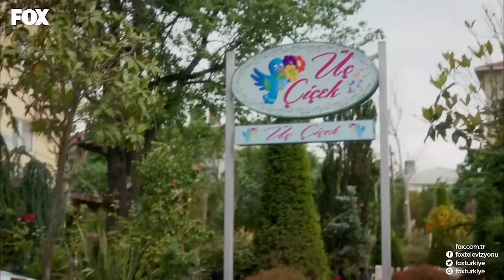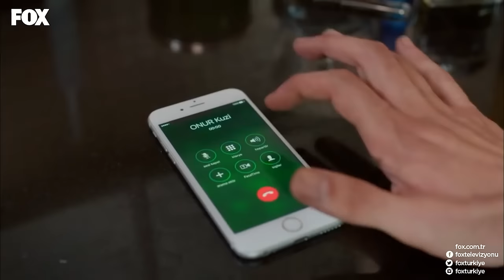No. 309 Episode 1 (English Subtitles)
PRODUCTION: GOLD FİLM
PRODUCTOR: ŞENAY ABACI TURGUT
DIRECTOR: HASAN TOLGA PULAT
SCENARIO: ASLI ZENGİN- BANU ZENGİN
MUSICIANS: VOLKAN AKMEHMET- İNANÇ ŞANVER
JENERIC SONG: BURAY
LINE PRODUCER: AYNUR BAŞGÖK
GENRE: ROMANTIC COMEDY